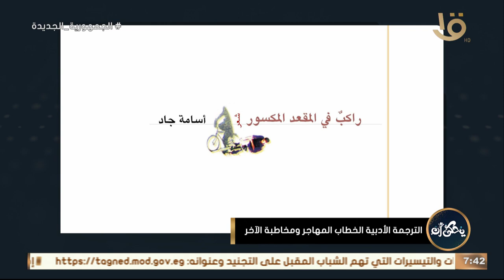كيف عرف المترجم أسامة جاد الترجمة؟ ولماذا يميل إلى ترجمة الأدب الحديث ؟